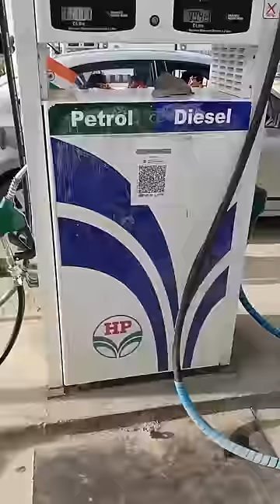Ultra pro max Photo shooters 😂 Mini Vlog